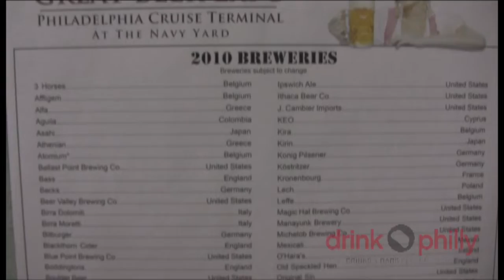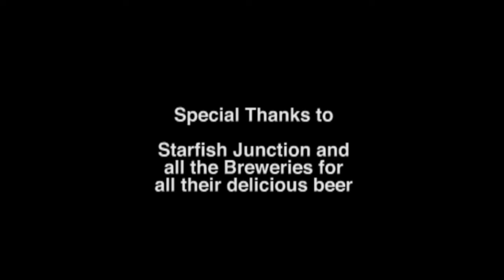Inside Brew: International Great Beer Expo 2010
Adorned with pretzel necklaces and six-pack hats (and a lot of Flyers regalia), the Philly beer faithful arrived in force at the Philadelphia Naval Yard Cruise Terminal for the 2010 International Great Beer Expo, ready to pit the best of the States against the rest of the world in a beer tasting event featuring over 80 breweries.